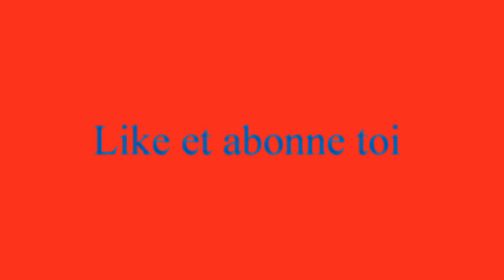une super balade avec le poto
chui vraiment dsl pour la qualiter mais la video est assez longue
bye bon visionnage